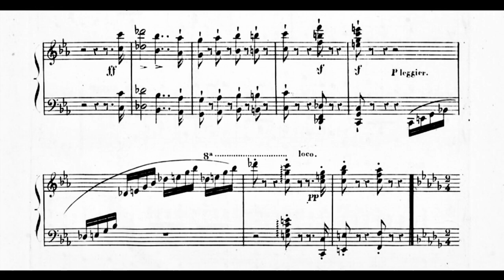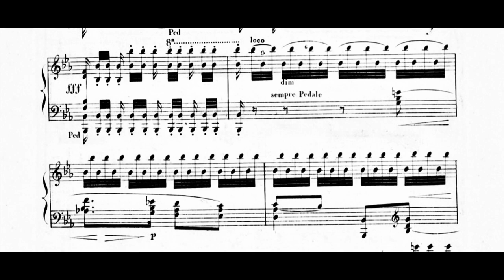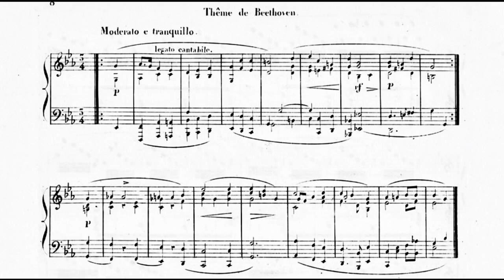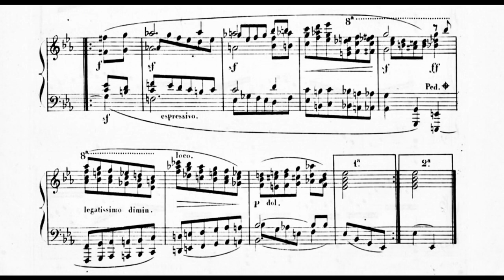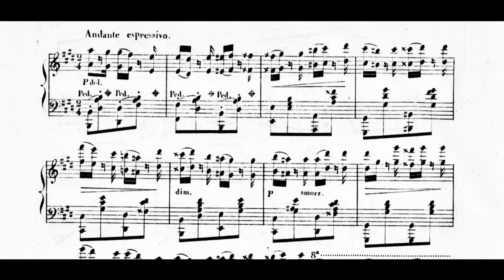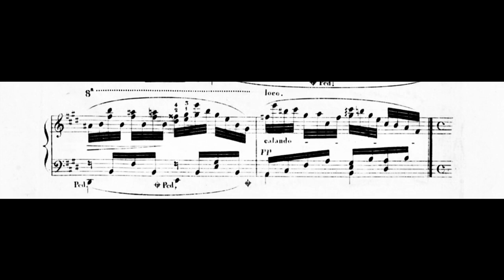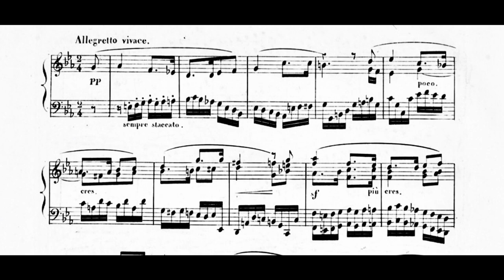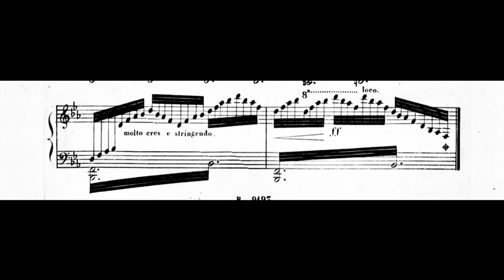Czerny — Fantaisie sur des Mélodies de Beethoven in E-Flat Major (Op.752) (Zhou)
This Fantasy on a Theme of Beethoven in E-Flat Major was written by Austrian composer Carl Czerny (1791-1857) in about 1845. Performed by Jingshu Zhou.
Notice: the recording of Zhou is owned exclusively by Toccata Classics, was licensed to YouTube by NAXOS of America, and is not used for any commercial purposes in this video.